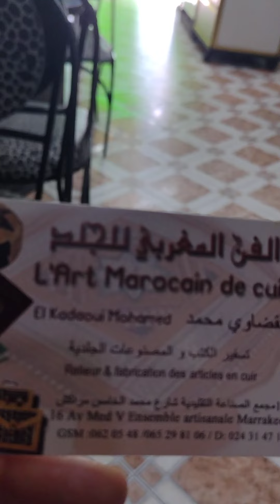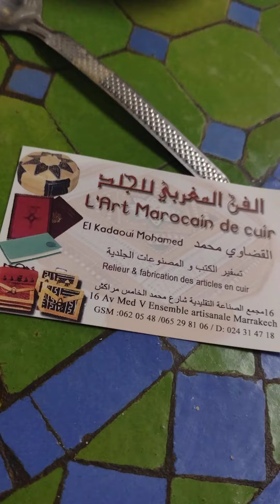the truth of it is.....this ensemble artisinal....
Most of this stuff made in china
Machine made
Computerised
No mistakes
No imperfections
Every piece the same.
Every country you go to now
All. All. Allllllllllll is
. chinos.